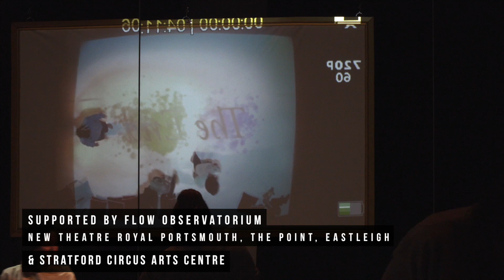The Artist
A multi-sensory performance for young autistic people aged 7+

Welcome to our interactive art gallery where each painting is a world waiting to be explored. Our Artists are here to show you around. Step inside their works of art as paintings spring to life through interactive projection, light and sound.

The Artist is a multi-sensory performance for young autistic people aged 7+. This is an interactive performance where the audience are invited onto the stage to move and play alongside the performers.

This show has been created to be accessible to autistic audiences, with online resources to prepare you for your visit and a dedicated chill out area at the theatre.

The Artist has been created by Filskit Theatre in collaboration with Flow Observatorium and a collection of neurodivergent (ND) Artists

Filskit Directors: Sarah Shephard, Victoria Dyson & Katy Costigan

Visual Artists: Curtis Reece, Amanda Cox, Kate Radford, Molly Hawkins, Stevie Williams & Jon Adams

Sound Designers/Composers: Joe Edwards, Holly Kahn, Ben Lunn & Lou Barnell

Set & Costume Designer: Daniel Bendelman

Online Content Creator: Olivia Sullivan

Performer: Saskia Lupin

Lighting Designer & Filskit Technical Manager: Penny Cunningham

Filskit Administrator: Betsy Picart

Flow Observatorium support: Jon Adams

Soundtrack of this video created by: Joe Edwards